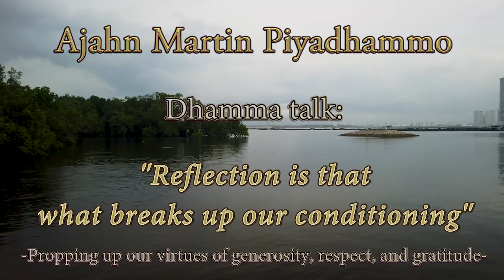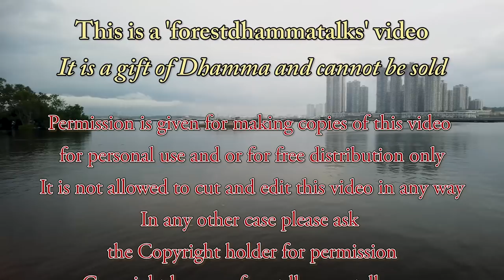"Reflection is that what breaks up our conditioning" Dhammatalk by Ajahn Martin (22/04/19)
"Reflection is that what breaks up our conditioning" – Propping up our virtues of generosity, respect, and gratitude // Fear of making mistakes hinders our progress // If we were truly good, we wouldn't be born as human beings // Is the new-age of technology really a step forward? —
Start (0:45) – Talk(2:03) – Q&A (1:15:19) – End (1:26:53)
A Dhamma talk in English given by Ajahn Martin Piyadhammo on the 22nd of April 2019 (eve) in Metta Lodge Pusat Buddhist Johor Jaya, Jalan Teratai 15, Johor Jaya, 81100 Johor Bahru, Johor, Malaysia  (1080p )